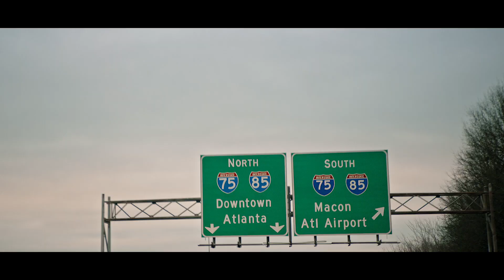Dodge Superbowl Commercial (Featuring Daniel Morris)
I was honored to be featured in this 2019 Superbowl Commerical with Dodge!